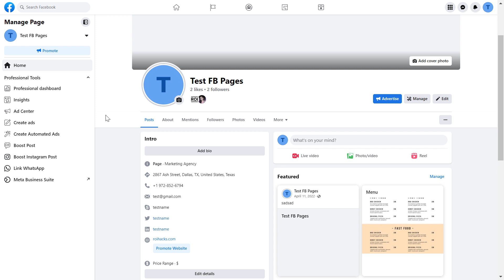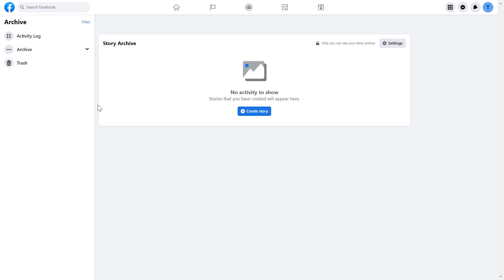How To View The Story Archive Of A Facebook Page? [in 2025]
. - Learn how to see archived stories on a Facebook business page.

𝐅𝐑𝐄𝐄 𝐒𝐨𝐜𝐢𝐚𝐥 𝐌𝐞𝐝𝐢𝐚 𝐌𝐚𝐫𝐤𝐞𝐭𝐢𝐧𝐠 𝐀𝐮𝐝𝐢𝐨𝐛𝐨𝐨𝐤 𝐖𝐢𝐭𝐡 𝐀𝐮𝐝𝐢𝐛𝐥𝐞